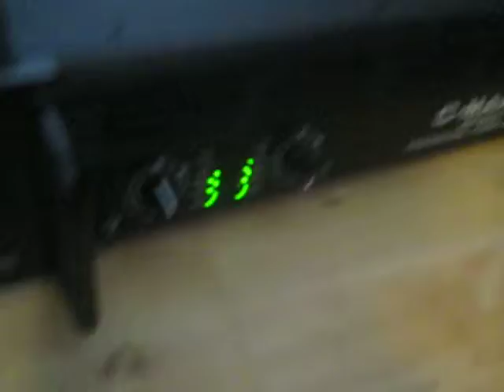LOUD party music, me like :D + info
Songs name is Celebration by Felix Grey
The song got heavy bass and great party feeling to it.
LOL @ my cat? To loud for her? Well she ran away...
Almost maxing out the stereo here wattage wise, the surround receiver and the havoc sets the limits. The fronts are a little underpowered and the pa amp is more powerfull than the havoc long term, but i dont allow distortion or breakage so i'm not pushing the system foolishly. This is what it can play a song or two without any damage, if i turn it down 3-4 dbs it can play for hours!